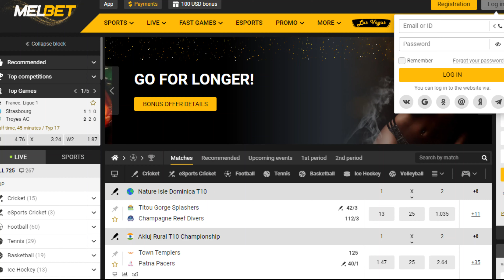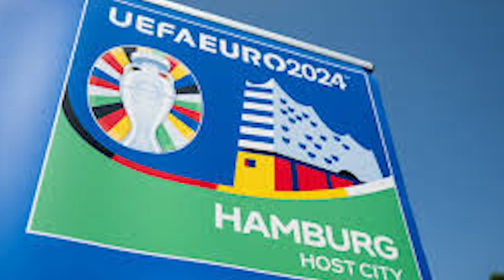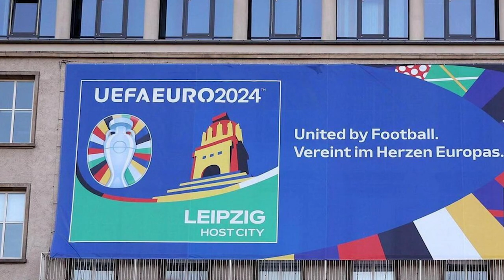Fußball Europameisterschaft 2024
Die Fußball-Europameisterschaft 2024 der Männer (offiziell UEFA EURO 2024) soll als 17. Austragung des Wettbewerbs vom 14. Juni bis zum 14. Juli 2024 in Deutschland stattfinden.